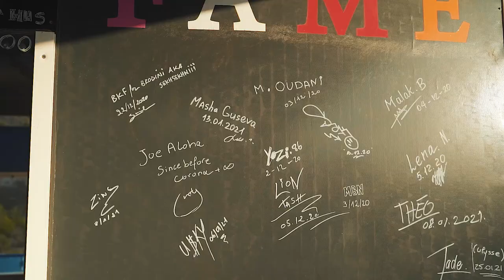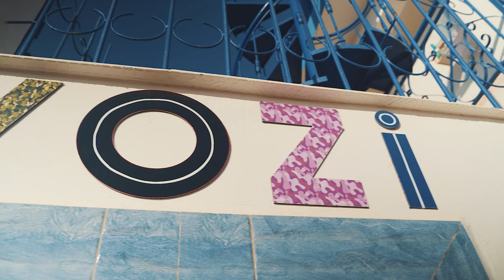HORS FORMAT - YOZI PERFORMANCE UNE SALLE DE SPORT ATYPIQUE MAROCAINE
Découvrez une salle de sport atypique marocaine en Rooftop située à Tamraght près de Agadir au Maroc.

Entrez dans l'univers de Yozi, un ancien Pro Basketteur au Maroc, aux Emirats et semi pro à Paris. Aujourd'hui, il est le coach sportif de sa propre salle de sport qu'il a amménagé lui même.

Passionné par la fitness, il aime partager sa philosophie qui vise à  transmettre le goût du sport et aider les sportifs qu'il entraîne à se sentir bien dans leur corps. Il coach du débutant à l'athèle, comme par exemple le champion marocain Medhi Oudan.

Il ne coach qu'une ou deux personne par session, pour lui "Quality over Quantity" sont des maîtres mots qui ont une valeur forte.

"Passion, Greatness, Life purpose, Mind, Body, Soul, Consistency, Dream Big" sont autant de mots, que d'objectifs tagués sur les murs de sa salle de sport qui offre une vue entre la montagne et la mer.